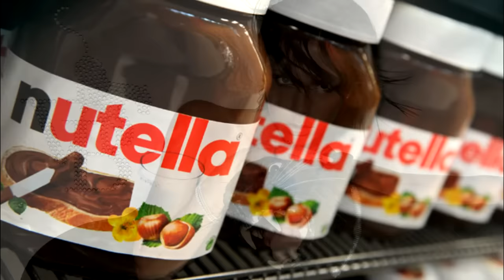Djomla KS - Poklon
Iskreno se izvinjavam Lisi En,Sindi Kraford,Dzesiki Albi...
jednostavno se njihova imena nisu rimovala,ali da se ne uvrede evo ih u opisu i njih mnogo zelim ;)

text

refren:
za novu godinu poklon kada primim
uvek zelim da to bude lamburdzini
ali u stvari mozda bolje je ferari
i dva ormara puna markiranih stvari
i jednu hondu cbr mislim da bi bilo fer
nema honda moze i suzuku
bilo bi super i posteno
da dobijem novu kucu s velikim bazenom

strofa 1:
godinama sanjam godinama ceznem
novu da cekam isto kao hju hefner
posle lude noci i prespavanog dana
dorucak da mi spremi rijana

svako nesto zeli svako nesto voli
aj ove noci zelim andjelinu dzoli
neko ima sve ako neka ima
meni samo treba adriana lima

novi cla beli mercedes
u njemu da se vozimo ja i eva mendez
malo u panamu malo na bahame
da na plazi provodimo zimske dane

strofa 2:
na radiju svira neki bluz
meni se plese sa penelope kruz
novogodisnja euforija
prija mi kao eva longorija

docek u monaku meni je po meri
audi r8 i hali beri
da me vozi jason stetam
da se vidim sa viktorijom bekam

da mi godina bude slatka ko nutela
da mi sad u sobu udje pamela
i opet eva mendez meni mota se po glavi
ne znam koju zelim vise ne znam sta da radim